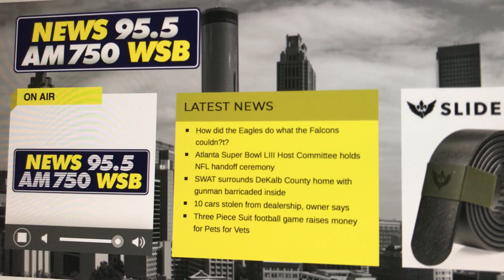Was the Use of MLK's Sermon a Good Marketing Move for Dodge Ram?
Carter Media Group Founder Dontaye Carter spoke with Michelle Wright from News 95-5 and AM 750 WSB about Ram Trucks MartinLutherKingJr Super Bowl commercial. My thoughts from a PR perspective. Michelle, thank you so much for the time!